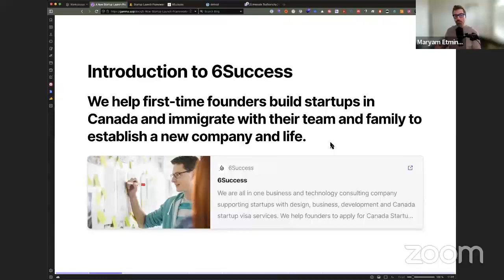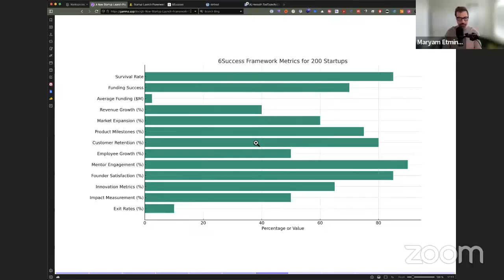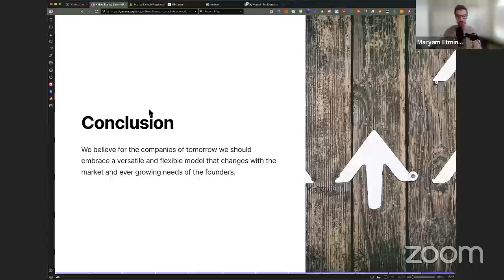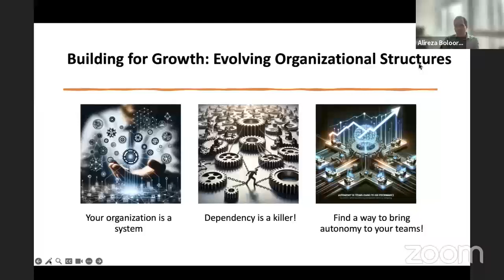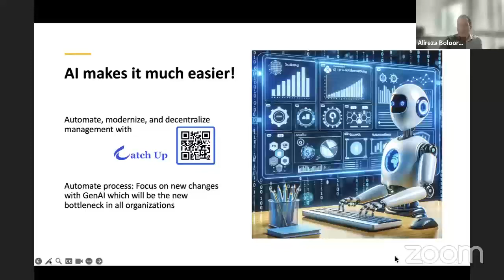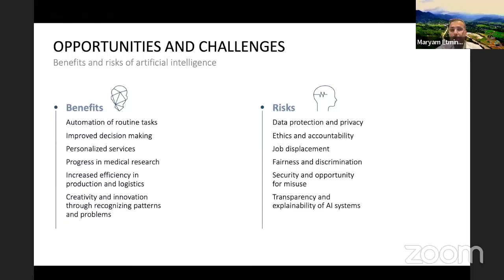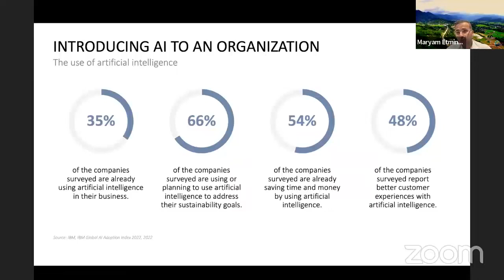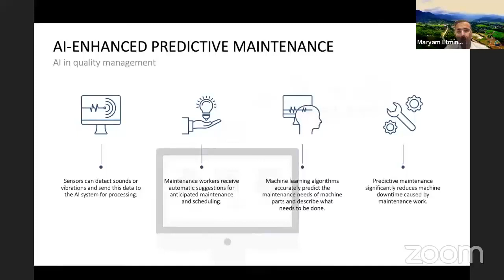Practitioners Session7: Innovative approaches to teaching entrepreneurship and creativity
🗓️ 15-13 نوفمبر 2023
🕕 0 1:00 ظهراً الي  12:00صباحا (بتوقيت الكويت)
اليوم الثالث 15 نوفمبر2023

Maryam etminan
Alireza boloorchi
Mehdi shokouei
R.T Prof.Beverlee Anderson

في المؤتمر الافتراضي العالمي الرابع 2023

  Ecosystem Consultants